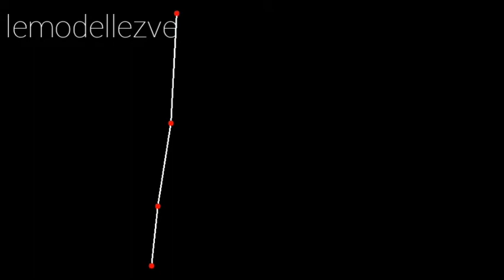Object Tracking, Python, OpenCV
Python, Object Tracking, OpenCV